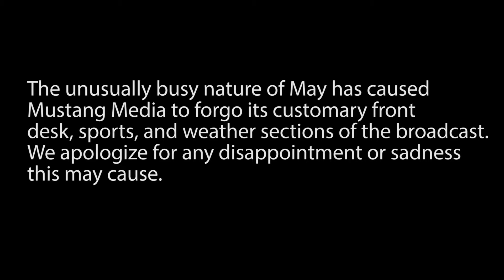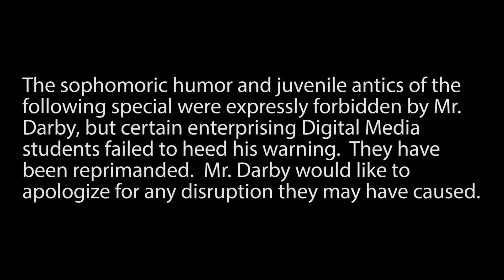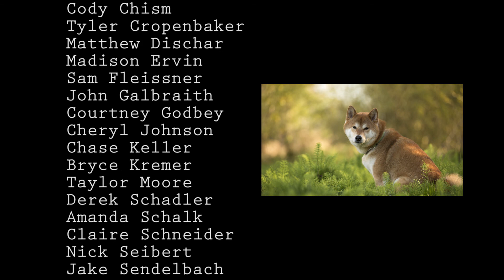Mustang Media 5/15/17